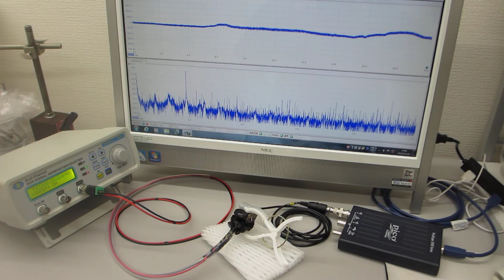非線形現象をコントロールする超音波発振制御システム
１）ファンクションジェネレータによる発振制御を

２）超音波発振電圧の変化を、制御可能にする

３）１００メガヘルツの超音波振動変化を、計測可能にする

４）スイープ発振条件の最適化技術

１：非線形現象の解析（自己相関、バイスペクトル解析）
２：応答特性の解析（インパルス応答、パワー寄与率）

1：線形型
2：非線形型
3：ミックス型
4：ダイナミック変動型
　4－1：線形変動型
　4－2：非線形変動型
　4－3：ミックス変動型